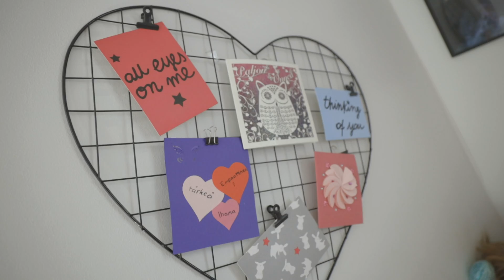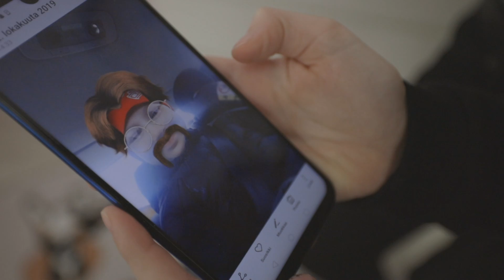YLLÄTYSSYNTTÄRIT PARHAALLE YSTÄVÄLLE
Ilona tahtoo yllättää parhaan ystävänsä Pihlan yllätyssynttäreillä. Päivään kuuluu tietysti herkut ja koristelut, mutta VTV:n järjestämään synttäriohjelmaan sisältyy myös ratsastustunti ja leffailta.